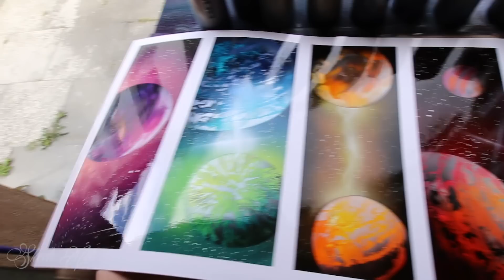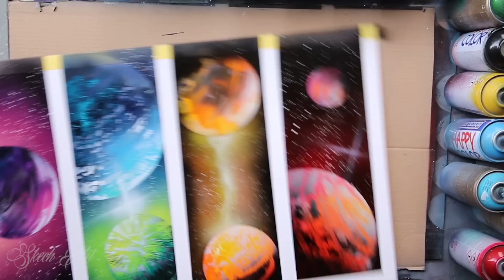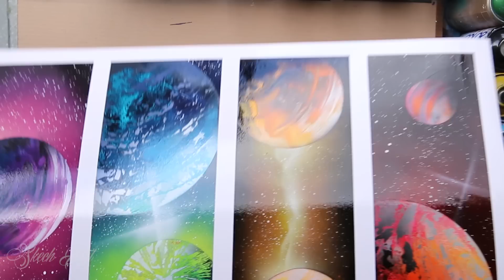Galaxy of 4 - SPRAY PAINT ART by Skech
Hey my AWESOME YouTubers In this SPRAY PAINT video I will make one Painting for u that i wanted to do for so long but never catch time to make it .And i can tell you that i Sooooo Love how this spray painting turned out ! I hope u will love it too.